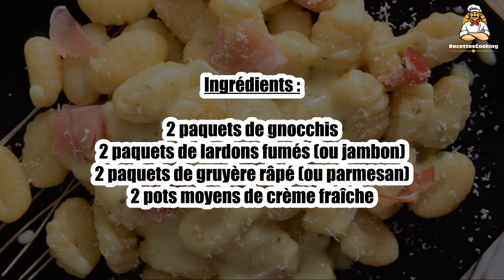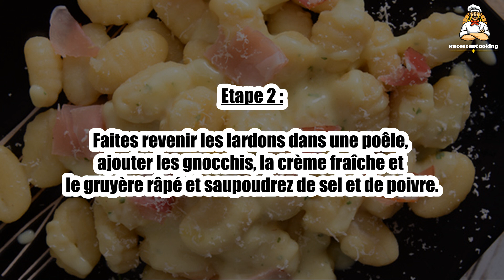Recette : Gnocchis aux lardons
Bonjour à tous, aujourd’hui recettescooking.com vous présente la recette suivante : Gnocchis aux lardons.

TEMPS TOTAL : 15 min
Préparation : 5 min
Cuisson : 10 min

Ingrédients :

2 paquets de gnocchis
2 paquets de lardons fumés (ou jambon)
2 paquets de gruyère râpé (ou parmesan)
2 pots moyens de crème fraîche

Etape 1 : Faites cuire les gnocchis dans l'eau bouillante pendant 2 min.

Etape 2 : Faites revenir les lardons dans une poêle, ajouter les gnocchis, la crème fraîche et le gruyère râpé et saupoudrez de sel et de poivre.

Etape 3 : Servez aussitôt.